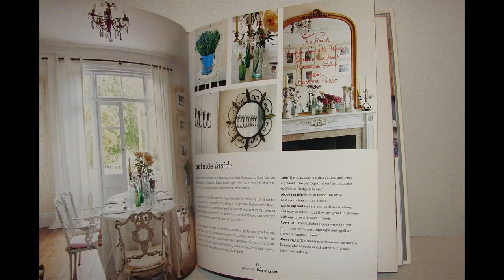36 Awesome Vintage Kitchen Decor for your Kitchen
Hi all, welcome to "Vintage Kitchen Decor" Ideas video. Keep calm and hit the [LIKE] if you like this video. Share some wow by Click the [SHARE] button and share it with everyone in facebook, instagram, twitter.

Enjoy!!! Comment, suggestion are welcome :).

The quality of this video clips is HD.
This video posted on 27 May 2018 at 03:38:56 AM,
Thank you for viewing this clips.

I upload this video: Vintage Kitchen Decor -- 27 May 2018 03:38:56 AM